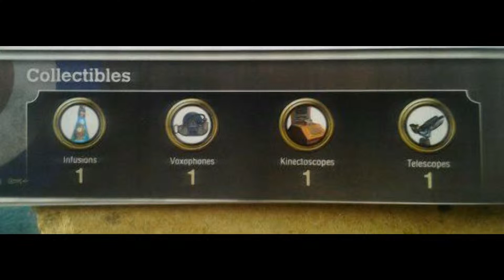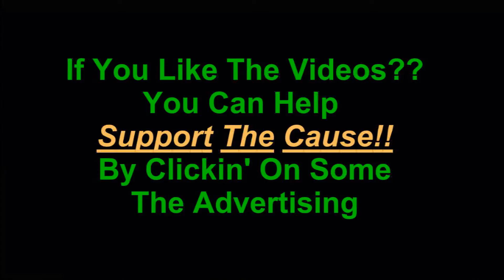Bioshock Infinite All Collectibles 03 Monument Island Gateway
Bioshock Infinite Collectibles And Achievements.